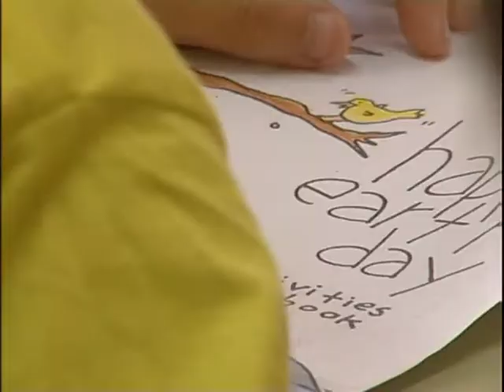Elvira Molina recibe el Premio Vicente Ferrer por Alehop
29/11/2013 Elvira Molina acaba de recoger el tercer reconocimiento por el desarrollo del programa de competencia lingüística Alehop en el centro León Solá. Desde La Entrevista de la Semana que se emite esta noche, detalla un proyecto con el que ha ayudado a cientos de niños con dificultades durante su escolarización. Elvira confiesa que las circunstancias educativas en Melilla no son las mejores, pero no es derrotista. La única respuesta que da por válida es aportar soluciones desde dentro: el Premio de Acción Magistral, el de Educación para el Desarrollo Vicente Ferrer y el  Sello Europeo de Enseñanza de las Lenguas avalan que la suya es la actitud correcta.